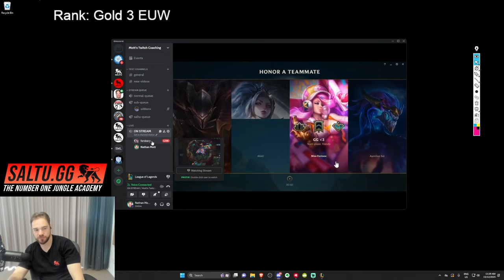How to be GREEDY with HECARIM and CARRY the game